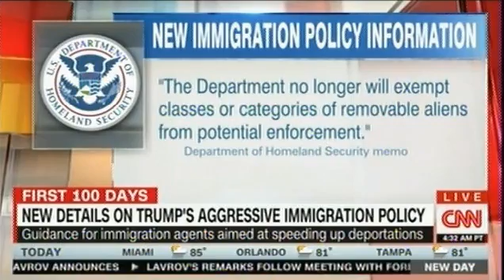President Trump's Immigration Policy